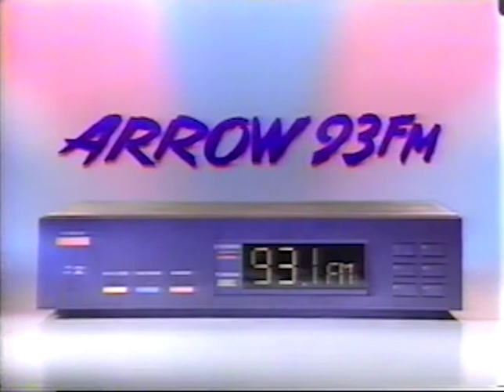1994 Arrow 93 1 Los Angeles FM Radio Station Commercial 2